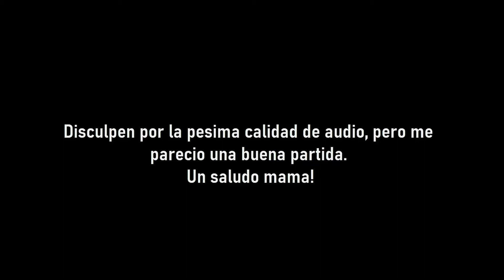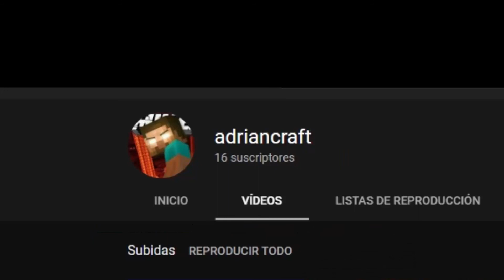Rocket League #1 Partida Épica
Hola pienso subir mas seguido videos sobre este juego. Espero que le gusten la idea.
Adiós!